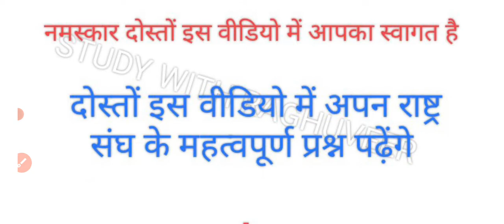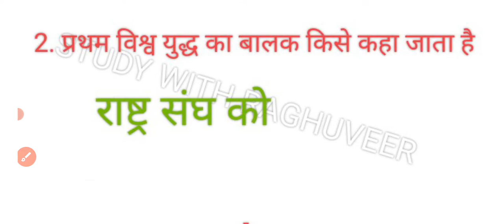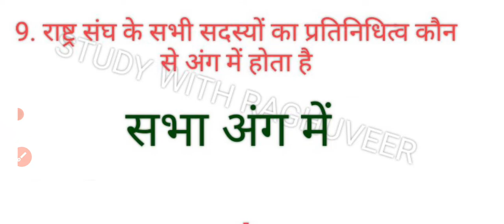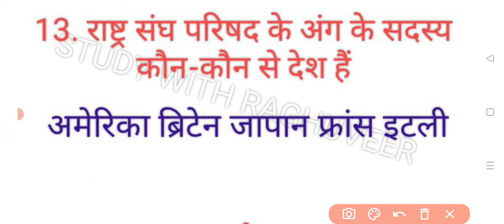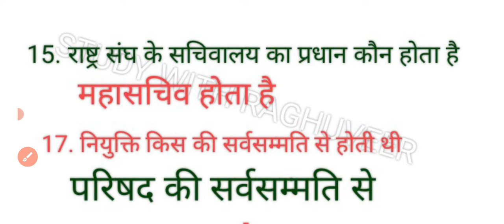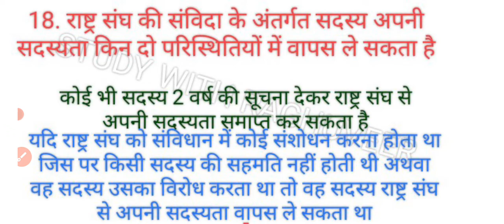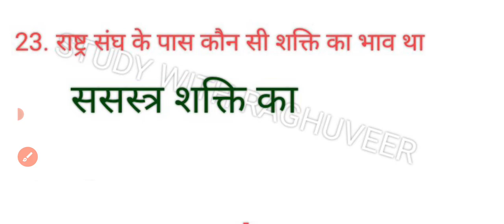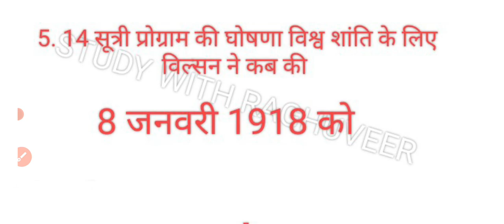RPSC 2nd Grade | Paper- 1 | राष्ट्र संघ | महत्वपूर्ण प्रश्न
आरपीएससी परीक्षा
RPSC teacher
RPSC exam
rpsc questions
rpsc 2nd grade questions
राष्ट्रसंघ महत्वपूर्ण प्रश्न
राष्ट्र संघ के महत्वपूर्ण प्रश्न
नेशनल यूनियन के महत्वपूर्ण प्रश्न
RPSC teacher exam questions

rajasthan gk
news today
raj gk
rajasthan current affairs today
narendra sir
raj. current affairs utkarsh classes
rajasthan current affairs revision
raj. current affairs by narendra sir
rajasthan current affairs2022
sports tak
today rajasthan current affairs
current gk
reet
current affairs in hindi
raj. current affairs
rajasthan news
bstc 2022
udaipur news
rajasthan gk question
rajasthan history
reet exam date
reet sst
reet exam 2022
geo. of rajasthan
reet gk
reet 2022
sankalp coaching live
a to z rajasthan gk
rajasthan geography
sankalp coaching ganganagar
ptet 2022
ptet
ptet form 2022
log in study
ptet paper 2021
sankalp coaching
rajsthan ki sanskriti geography history bhugol itihas culture
rajsthan gk short tricks in hindi
sankalp
sankalp live
ras gk
1st grade 1st paper syllabus
reetmains
reetmains2022
cet
reet mains paper
reet exam gk
reet live test
reet exam gk in hindi
rajasthan patwari gk
raj gk video
rajasthan patwar gk video
reet gk in hindi
livetest
rajasthan
rajasthan gk test
rajasthan gk live test
rajasthan video
gk video
bstc
utkarsh classes
utkarsh latest announcement
utkarsh latest news
utkarsh live
utkarsh
digital education
utkarsh app
utkarsh courses
utkarsh livefrom classroom
utkarsh news
utkarsh update
gk
current affairs
general awareness